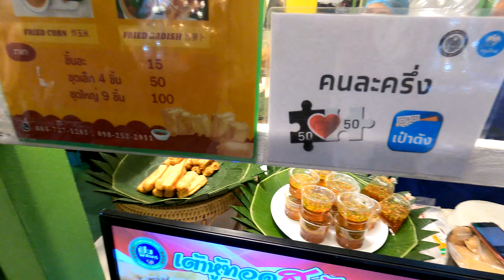Thailand Food Stalls - Variety of Thai Street Food & Desserts | 태국 음식 가판대-다양한 태국 길거리 음식 및 디저트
Legendary Street Food Egg-Wrapped Pad Thai - 레전더 리 스트리트 에그 랩 팟 타이